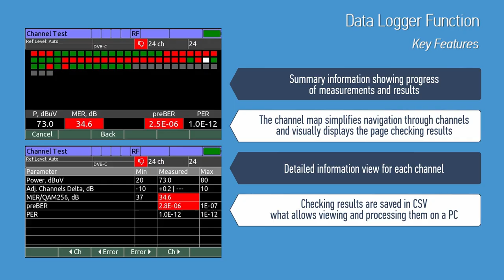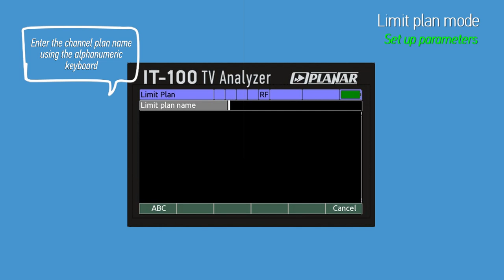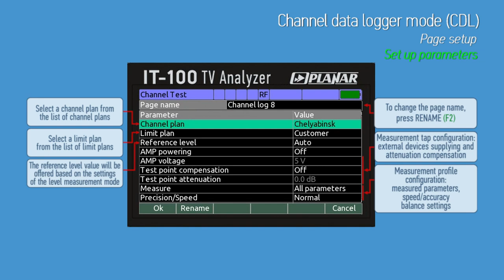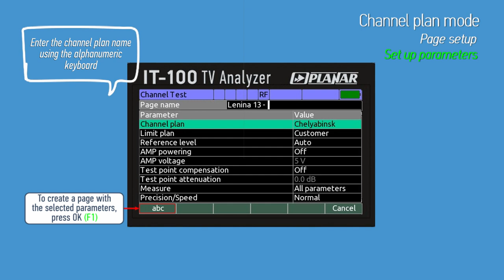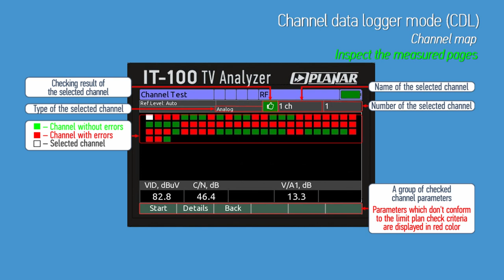7 Part. Data logger function IT-100